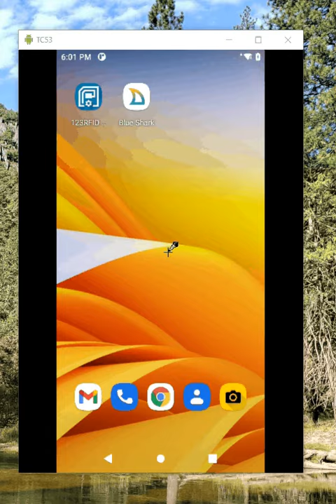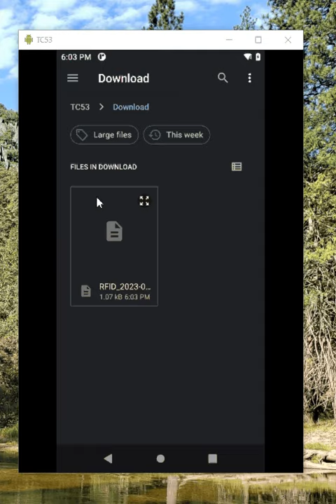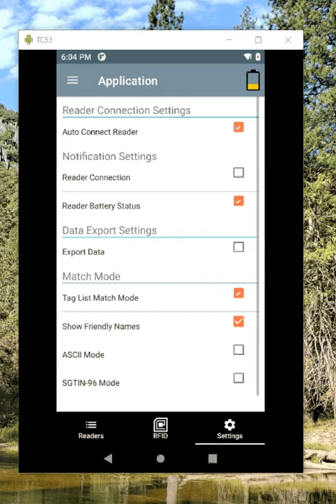123RFID Mobile - Inventory Test Example Sample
Nice little test you can run with RFID Mobile and an Zebra RFD40 RFID reader. You can scan all your RFID tags, store them in memory, then do an inventory which counts down as you rescan the tags a second time.